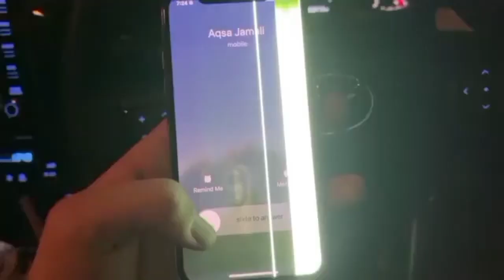is video ke andar main aapko bataunga gulabi harela kaise video acchi Lage like aur channel